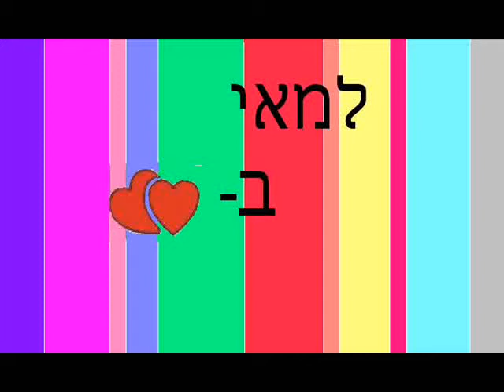למאי באהבה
מאי:)